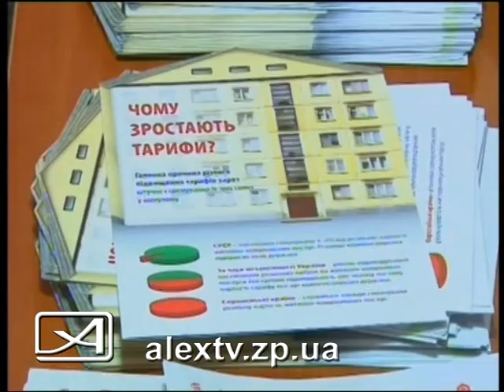Энергоэффективность и СМИ